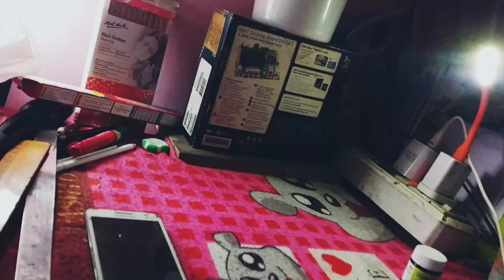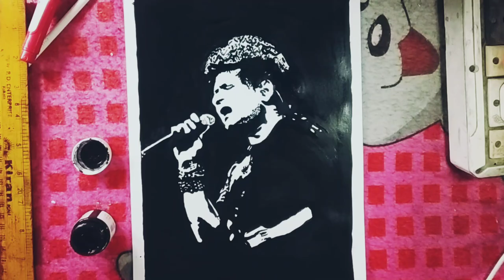kk Drawing / painting kk / kk (R. I. P) Poster Colour Painting/Miss U Legend❤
kk Drawing / painting kk / kk (R. I. P) Poster
Colour Painting/Miss U Legend❤ ‎@Rana Pramanik Art

My name is Rana Pramanik
I hope you enjoyed this drawing video
This drawing took me more then 9 hour's

                  👉Follow Me👈

.TAG.

rana pramanik art
ranapramanik
art
drawing
how to draw
kk
kk drawing
art kk
kk love
forever kk
kk art
how to draw kk
tribute kk
Rip kk
kk song
kk poster art
new drawing
new art

rana pramanik art
how to draw
kk drawing
art kk
kk love
forever kk
kk art
tribute kk
Rip kk
kk song
kk poster art
new drawing
new art